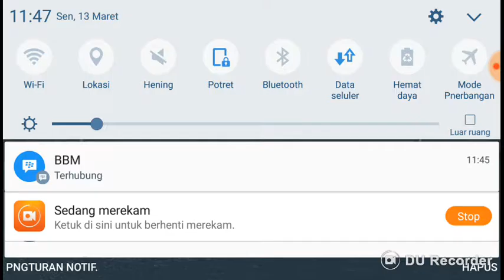Naval frontline game play part 2(9)